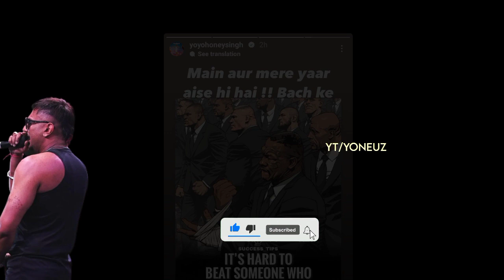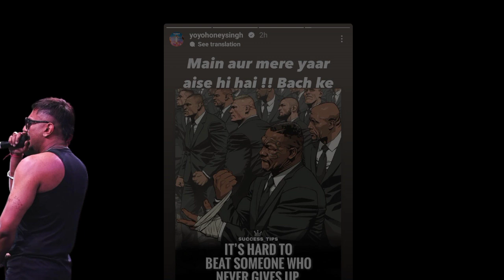Yo Yo Honey Singh Warning To His Haters 😤 | New Songs In International Villager 2 Album 💯‼️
in this video I have told you about the Yo Yo Honey Singh latest news in which he warning on his Instagram story and his new songs are also about to come Yo Yo Honey Singh new song are coming

In this video I have Covered yo yo honey Singh Latest News | Information and Update